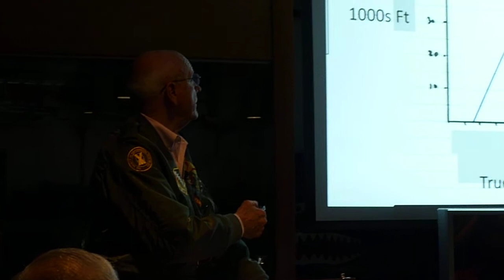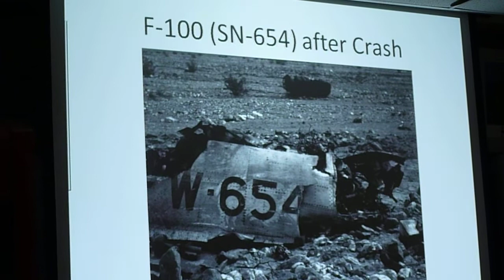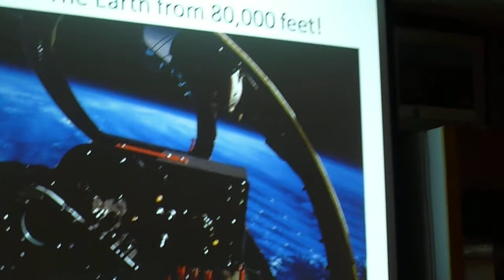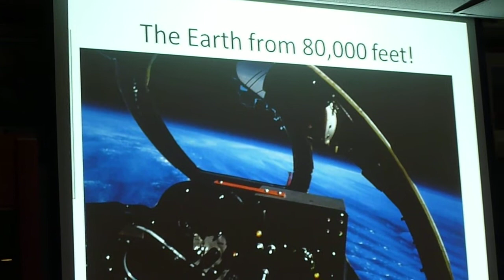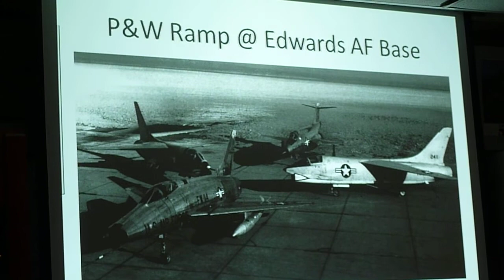F101 with J57 flys to 100,000 feet as told by Test Pilot Harry Schmidt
The New England Air Museum and the American Institute of Aeronautics & Astronautics (AIAA) are co-sponsoring a program titled The Engines of Pratt & Whitney to be held at the Air Museum on the evening of Tuesday, April 5, 2011.  The program will run from 7:00 -- 9:00 P.M. and is free to Museum members and AIAA members. Please Note: The Museum will close at 5:00 P.M. on the evening of the lecture and will reopen for guests at 6:30 P.M.
A description of the program follows:
Among Pratt & Whitney's half million engines there are five significant programs that changed aviation history.  These were bold moves by men with vision and dedication to advance the state of the art in aircraft engines when the prevailing wisdom was against them.  The program consists of an overview of P&W's most significant programs and a detailed review of one of these programs -- how P&W managed to dominate the aircraft gas turbine market right after World War II.
Jack Connors, author of The Engines of Pratt & Whitney will start off with an overview of  P&W's five significant programs and then join fellow P&W retirees, Ted Slaiby and Harry Schmidt, in a discussion of the engine technology and the flight test program that launched the J57 in the B-52 program.  Nobody predicted that this engine would soon launch the Century Series of fighters and luxurious jet aircraft travel with Boeing and Douglas.  A relatively short time afterwards the J57 hardware was modified to create the TF33 turbofan.  This new type of engine made the B-52H possible because of its greater thrust and lower fuel consumption.  The fallout from this engine led to further opportunities in military and commercial aviation.
This is an exciting engineering story to hear at the New England Air Museum.   These three former engineers will be available afterwards to show you the airplane and engine hardware and respond to your questions -- An educational evening for engineers and non-engineers.
This is a rare opportunity to hear the story from those who were active participants in the J57 program in the 1950s!